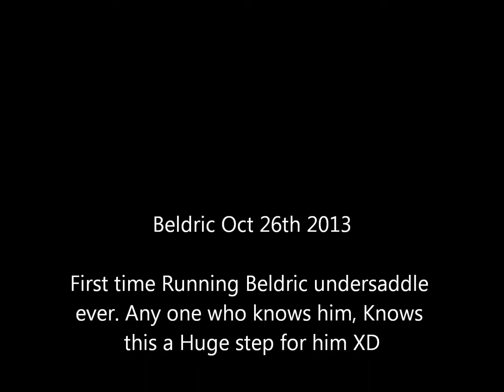Beldric Thunder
So today we did it, we Ran! :D